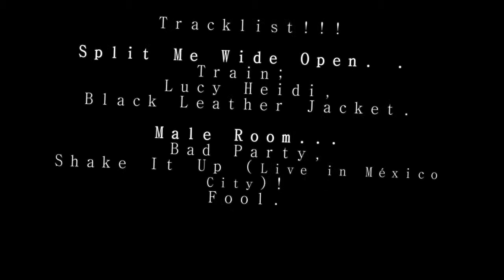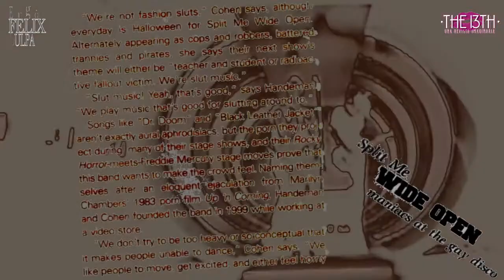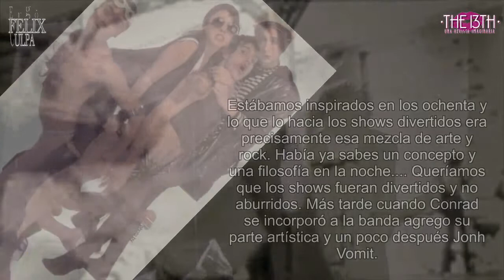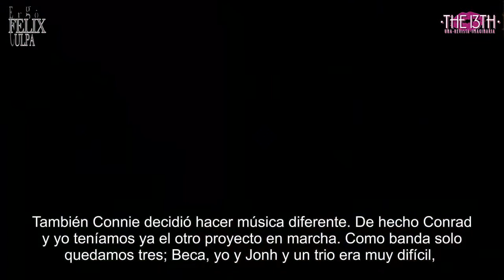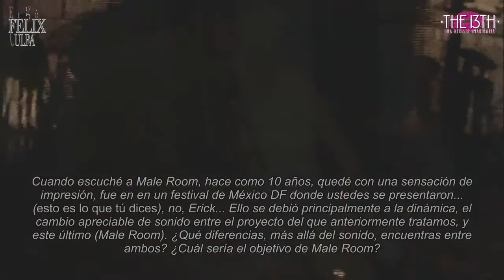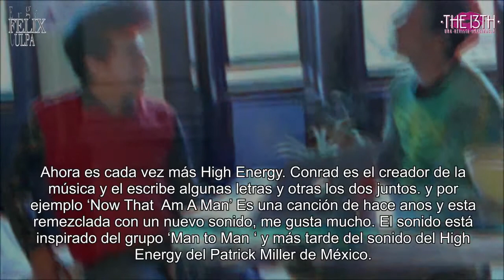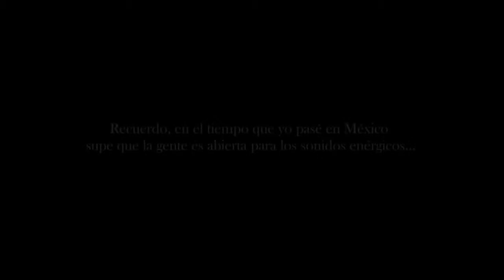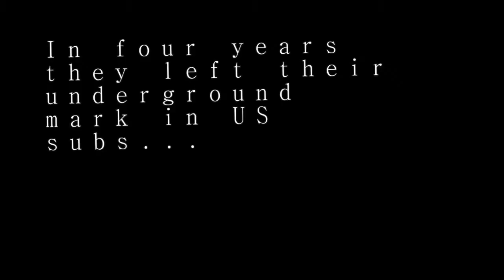Split Me Wide Open Interview By Revista The 13th (Subtitulada en Español)